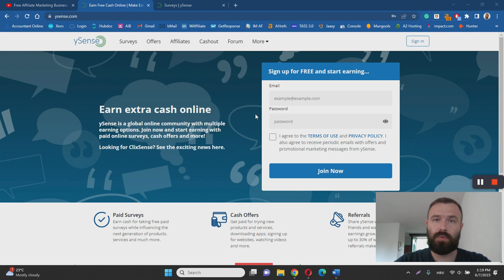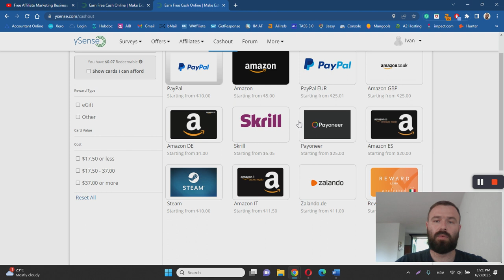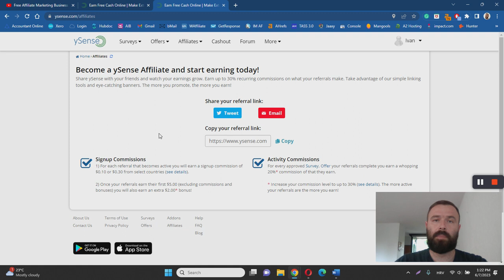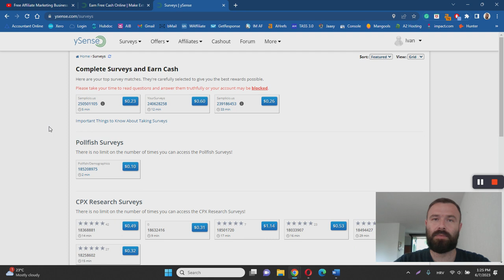ySense Review - How To Earn Easy Cash With Surveys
Formerly known as ClixSense, ySense is a Get-Paid-To site or GTP site. They pay you to do small tasks online and are also referred to as rewards sites.   This ySense review will examine everything the platform has to offer, so you can find out for yourself if this is the right opportunity for you or not.